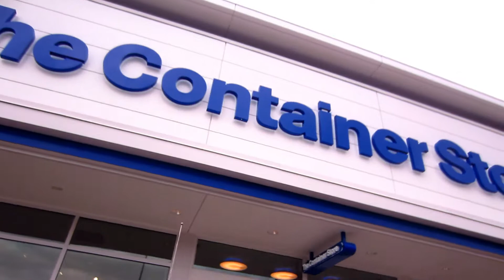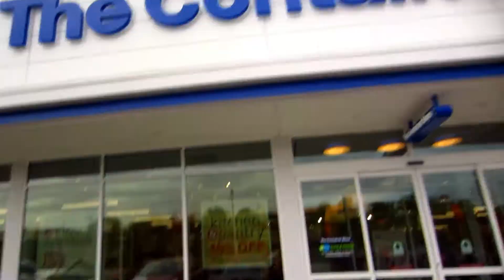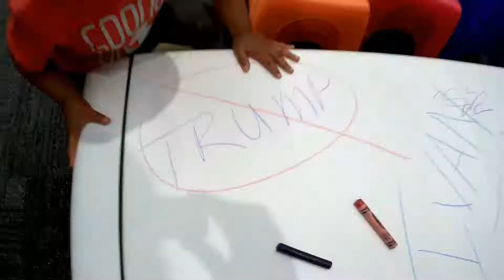BREAKFAST....AND IT AINT IHOP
No IHOP for us! Original Pancake House is SOOO much better. We also go to the container store and it reminds Del of being in DC. We love that store! So many useful things. Del laughed a lot in this one!

Location(s):
Original Pancake House

Camera(s)
SJCAM SJ5000x

Editor:
Power Director 15 Ultimate